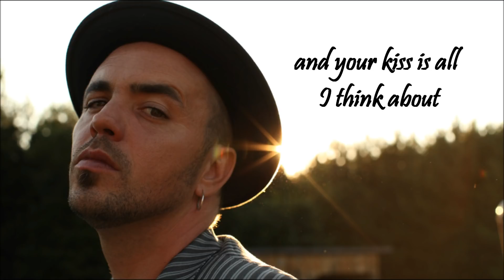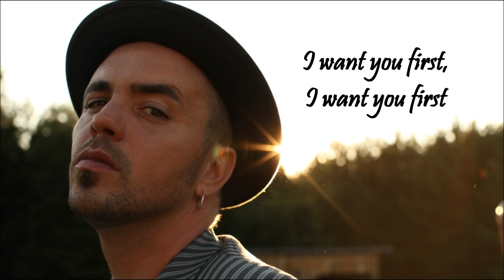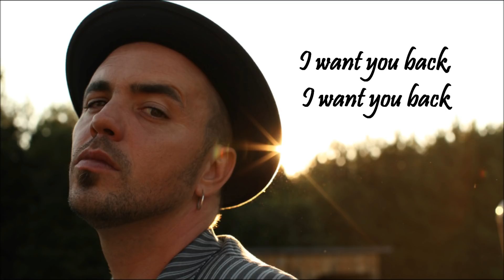Hawksley Workman - Striptease [with lyrics]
"Striptease" by Hawksley Workman. It is the first track on his album '(last night we were) the delicious wolves' (2001). Lyrics are on screen.